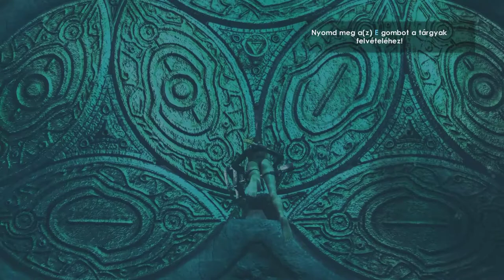Tomb Raider Underworld - Walkthrough - Part 1